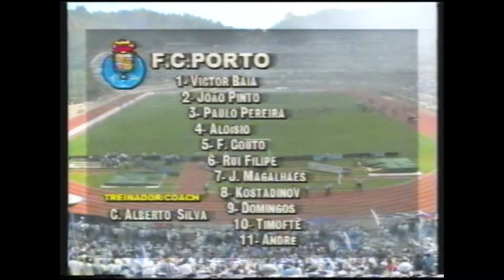Boavista FC 2 - Porto 1 (Final Taça de Portugal 1991/1992)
Taça Portugal  1991/1992 - Final
Estádio Nacional do Jamor  – 24 de maio 1992 – 17h00m

11 Inicial Boavista FC

Alfredo
Paulo Sousa
Fernando Mendes
Samuel
Pedro Barny
Bobó
Tavares
João Vieira Pinto
Rui Casaca
Ricky - 55' Golo
Marlon Brandão - 33' Golo

Suplentes Utilizados

Nogueira
Nelo

Treinador - Manuel José

11 Inicial FC Porto

Vítor Baía
João Pinto
Fernando Couto
Paulo Pereira
Aloísio
Jaime Magalhães - 52' Golo
Ion Timofte
Rui Filipe
André
Emil Kostadinov
Domingos Paciência

Suplentes Utilizados

Lubomír Vlk
Semedo

Treinador - Carlos Alberto Silva